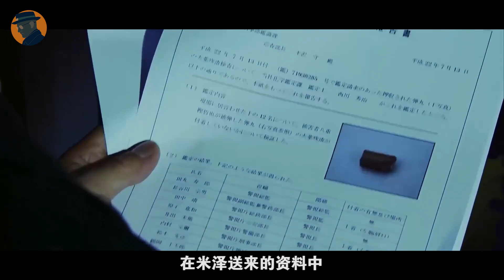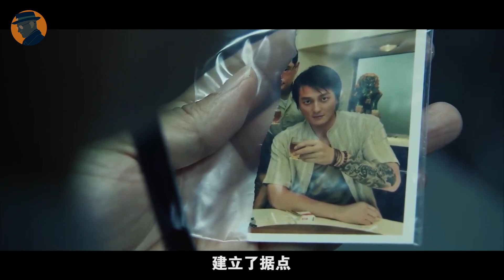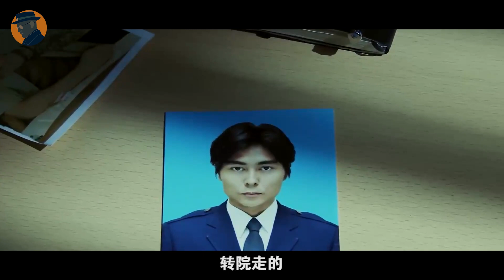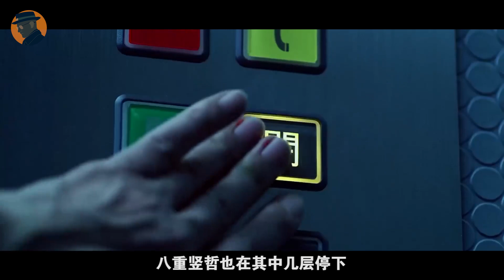男子持凶器獨闖警局，結果卻神秘被殺，在場警察都說不是自己開的槍，這是什麼回事？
相棒2